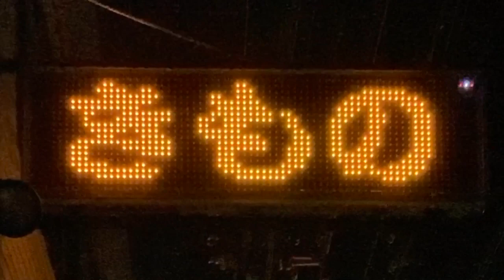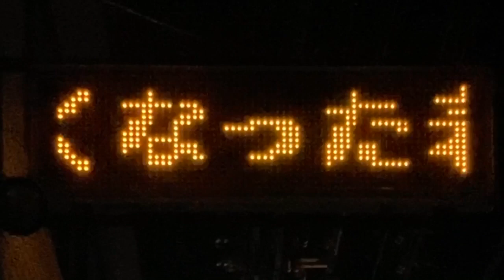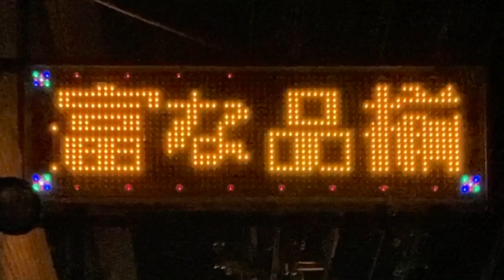広告用の電光掲示板 きものリサイクルショップいちご堂(〒814-0002 福岡県福岡市早良区西新４丁目７−１０)